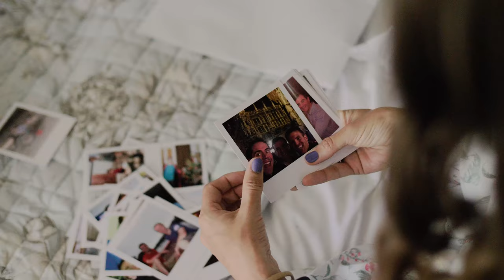A Tinakilly Country House Wedding Video - Katie & Eoin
Following a Catholic ceremony at the local Kilquaid Church, everyone enjoyed ice cream on the church grounds.  Tinakilly Country House hosted everyone in their gardens for cocktails and live covers of '90s pop songs.  The bride and her mother enjoyed a dance in the sunshine before everyone was ushered into the marquee for dinner and speeches.  Napkins were swung and inflatables were thrown as the party continued late into the night.

We are a Northern Ireland photographer and videographer wedding duo whose style is completely natural, relaxed and documentary. Weddings, for us, are a celebration of human connection. We seek to capture scenes with lots of personality and interconnectedness. Our focus is on real people and real moments. Nothing staged or scripted. Our discrete, fly-on-the-wall approach allows us to document the epic and intimate without interrupting the natural flow of the day.

CREDITS:

All footage and video editing by us.

Music: 'I Only Have Eyes For You' by Frank Sinatra